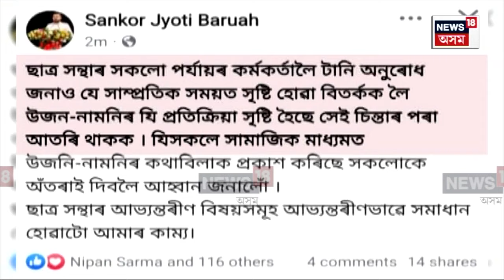Shankar Jyoti Baruah : আছুৰ পৰা অব্যাহতি শংকৰ জ্যোতি বৰুৱাৰ | N18V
Shankar Jyoti Baruah | প্ৰেম সম্বন্ধীয় বিতৰ্কত নাম সাঙোৰ খোৱাৰ পাছতেই সদৌ অসম ছাত্ৰ সন্থাৰ সাধাৰণ সম্পাদকৰ পদৰ পৰা অব্যাহতি ল’লে শংকৰ জ্যোতি বৰুৱাই। শংকৰ জ্যোতি বৰুৱাৰ এই সিদ্ধান্তৰ মাজতে আছুত আৰম্ভ উজনি-নামনিৰ প্ৰসংগ। উজনি-নামনি নকৰিবলৈ আহ্বান সদ্য পদত্যাগী আছুৰ সম্পাদকগৰাকীৰ।